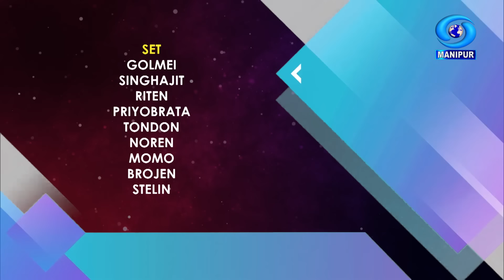Meeyamgi Mani Episode-4 | Gokul Athokpam (Actor)